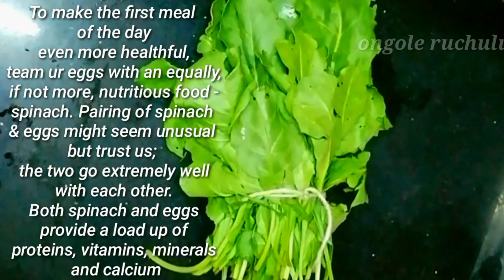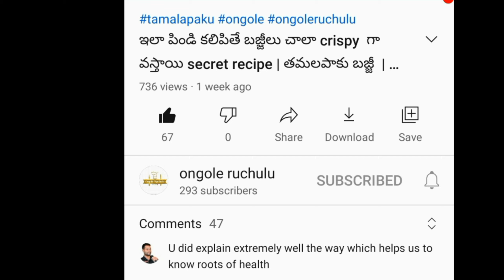Palak egg bhurji | పాలకూర తో ఎగ్ పొరుటు ఇలా చేస్తే | Anda bhurji | Healthy breakfast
For many years, nutritions and mothers have known about the awesome power of spinach and its importance to a healthy diet. After all there is s reason our mother is always encouraged us to eat spinach because palak  has so many health benifits. Due to their antioxidant abilities, Vitamins C, E, and A are especially great for your skin. Spinach contains antioxidants that fight against all types of skin problems. Add it to your everyday diet and see what happens. By eating spinach, you're just cleaning your skin from the inside out. Immunity booster also.

To make the first meal of the day even more healthful, team your eggs with an equally, if not more, nutritious food - spinach. Pairing of spinach and eggs might seem unusual but trust us; the two go extremely well with each other. Both spinach and eggs provide a load up of proteins, vitamins, minerals and calcium..

10 health benifits  of spinach

Prevents Cancer: ...

Reduces Blood Sugar: ..

Aids in Good Bone Health: ...

Good For Your Eyes: ...

Reduces Hypertension: ...

Has Anti-inflammatory Properties: ...

Keeps Your Body Relaxed

Glowing skin

Good for hair growth

Eye vision

Ingredients:

Eggs- 6
Turmeric-half tea spoon
Chilli powder-1 table spoon
Oil-6 table spoons
Onions-3
Salt required

For more ongole ruchulu recipies
Click on this links

Tamalapaku bajji

Instant Healthy laddu

Street food style Bhel puri

 Chicken fry

Coriander rice

Spicy boiled Egg fry

Crispy potato fingers

Instant tomato pickle